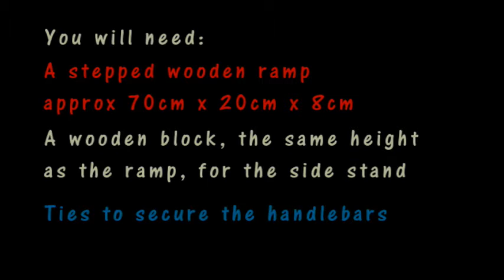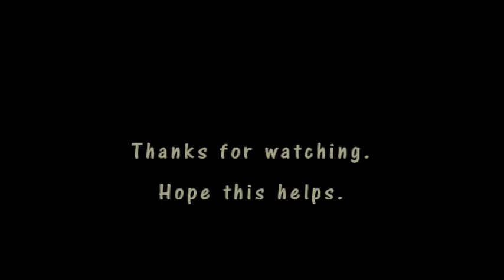Paddock Stands Made Easy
I had difficulty lifting my Triumph Speedmaster to lubricate the chain, until I devised this easy method.

Music - Work It Out - Peter Godfrey (will remove if required)